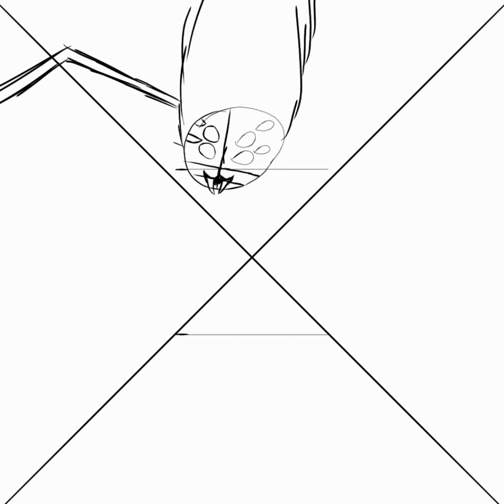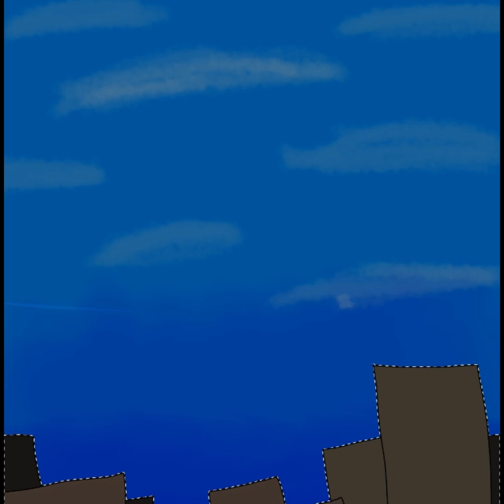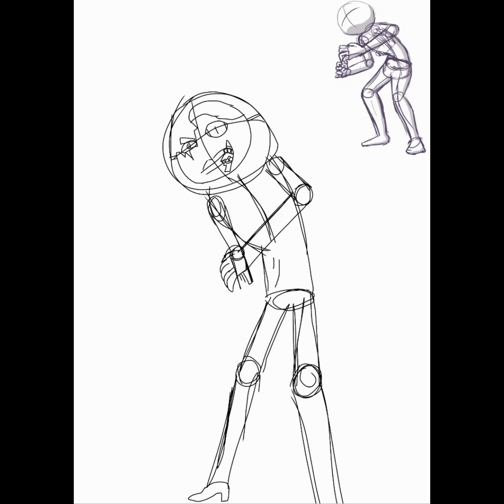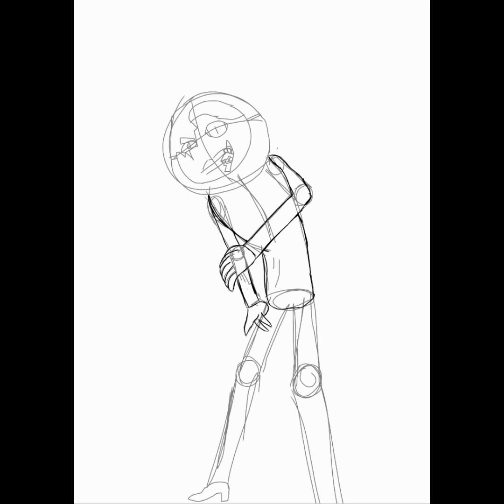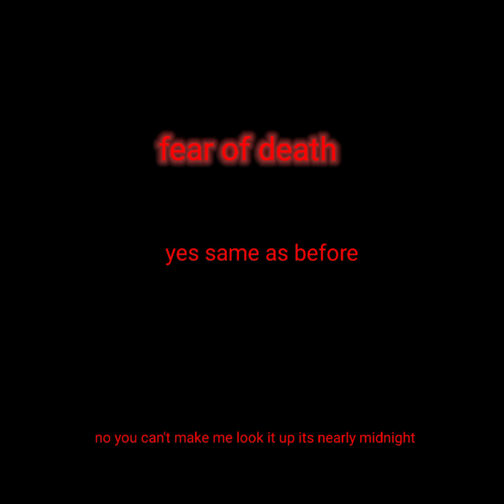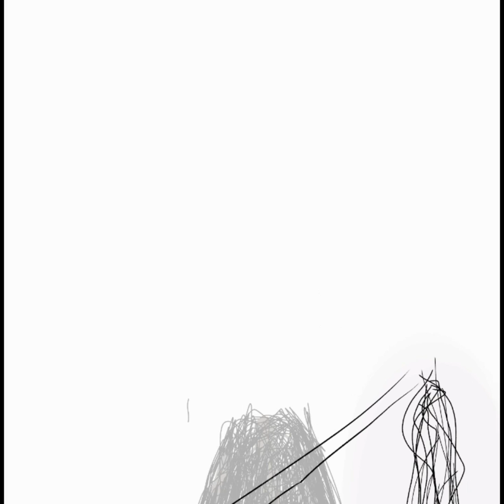drawing fears Halloween art special BadArt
Bad Art Halloween special

should I do more videos like this?

Chapters

0:00 Spiderman
5:05 Tall Boi
10:05 Insecurities Go Brrrrrr
15:23 Grimm Reaper
20:16 End
20:24 SUB SUB SUB SUB SUB SUB